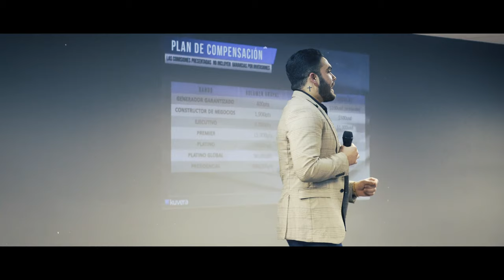Edgar Valencia 4k Video test cinematic sony a6300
Edgar Valencia 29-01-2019 video cinematic 4k a6300 sony